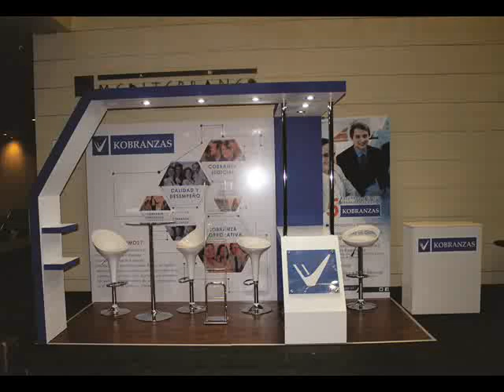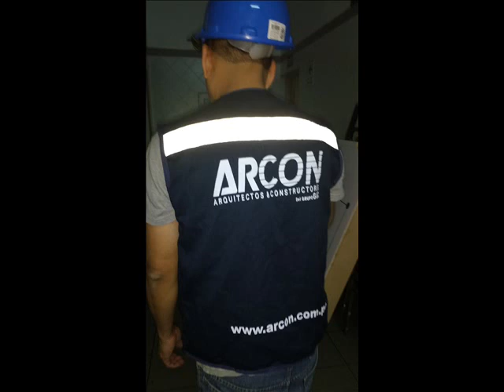STAND - Hotel Los Delfines LIMA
STAND - Los Delfines  HOTEL & CONVENTION CENTER
Especialistas en Arquitectura Commercial
Oficina Principal: Las Casuarinas A-5 JLByR  Arequipa-PERÚ                               Central Telefónica: (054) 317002